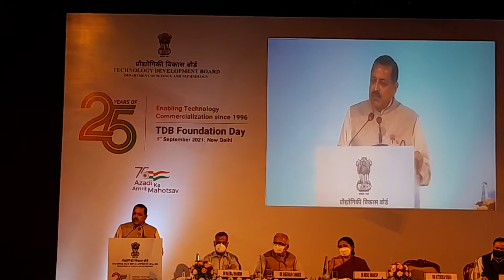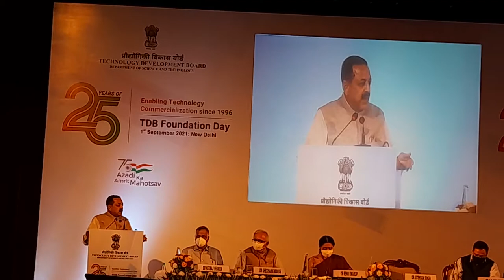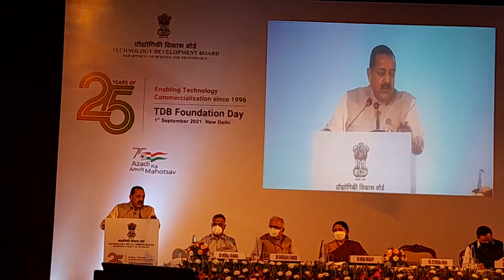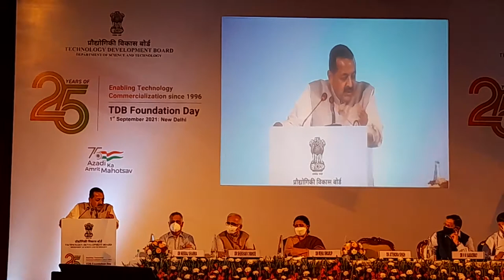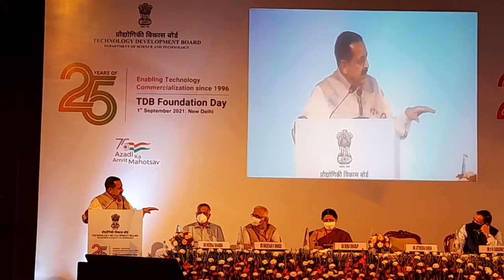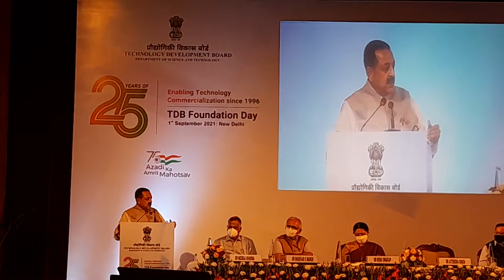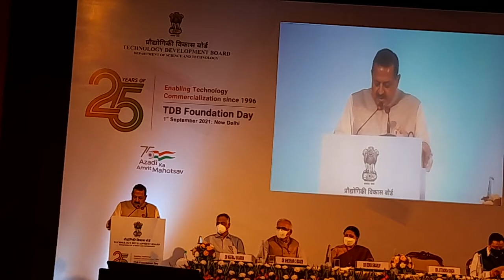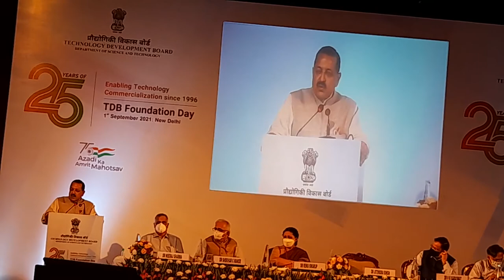25 years of Technology Development Board. Dr Jitendra Singh-Minister of Science & Technology Speech.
25 years of Technology Development Board...Dr Jitendra Singh-Minister of Science & Technology Keynote Speech. Vision TV World.